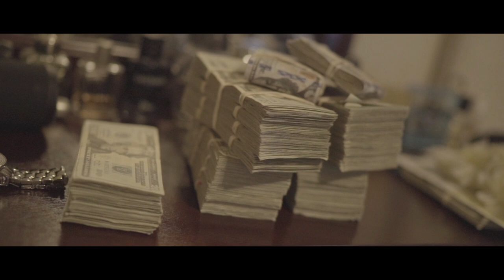Big Shaggy-Get It Up (Official Audio)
Committed Grind Presents Big Shaggy-Get It Up
Freestyle Song